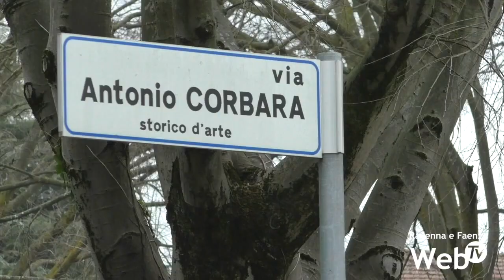Omicidio di Ilenia Fabbri:Polizia setaccia le immagini delle telecamere private di videosorveglianza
Nuovo lungo sopralluogo della Polizia Scientifica nell’abitazione di via Corbara dove è stata uccisa Ilenia Fabbri. Anche nel pomeriggio di venerdì, le squadre di Ravenna e Bologna, coadiuvate dal nucleo speciale arrivato appositamente da Roma, sono tornati sul luogo del delitto per cercare di completare l’identikit dell’assassino della donna uccisa sabato mattina all’alba. Dentro l’abitazione, con le forze dell’ordine, anche il perito incaricato dagli avvocati dell’unica persona attualmente iscritta nel registro degli indagati: l’ex marito di Ilenia, Claudio Nanni.